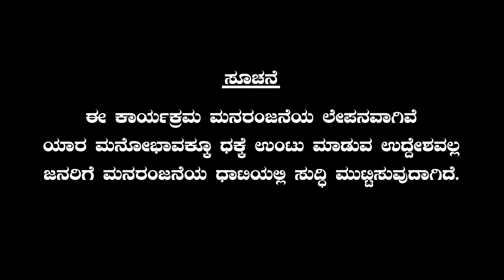ರಾಜಾಹುಲಿ ಜೊತೆ ಮೋದಿ ಗುಸು-ಗುಸು, ಪಿಸು-ಪಿಸು| COMEDY KATTE | Episode - 17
• ಕೇಂದ್ರ ಬಿಡುಗಡೆ ಮಾಡಿದ 492 ಕೋಟಿ ಎಲ್ಲೋಯ್ತು ಎಂದು ಸಿದ್ದು
    • ದ್ರೌಪದಿ ರಾಷ್ಟ್ರಪತಿಯಾದ್ರೆ ಕೃಷ್ಣನ ಮಂದಿರ ನಿರ್ಮಾಣ ಆಗುತ್ತಾ…?
    • ದುಬೈನಲ್ಲಿ ಅತ್ಯಾಚಾರಿಗಳಿಗೆ ಏನು ಶಿಕ್ಷೆ ಕೊಡ್ತಾರೆ ಗೊತ್ತಾ…?